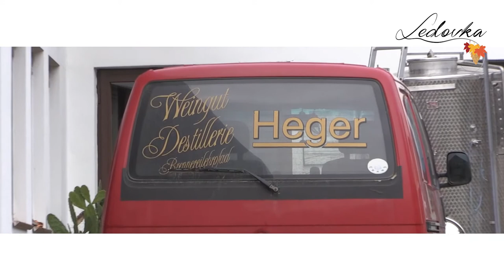jedinečné ledové víno.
Rádi bychom Vám prezentovali ledové víno rodinného vinařství Heger z rakouského Poysdorfu. Toto víno se výborně hodí k příležitosti narozenin Vašich blízkých, jako dárek ke svatému Valentýnu, Vánocím nebo jako prezent pro klienty vaší společnosti. Naše víno také skvěle funguje jako součást vysoké gastronomie.

Video vytvořila: Reklamní agentura Salay